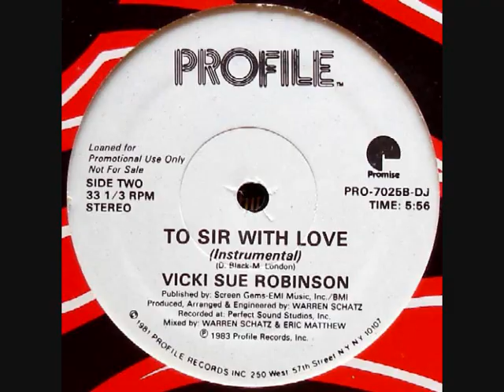To Sir With Love. Vicki Sue Robinson.